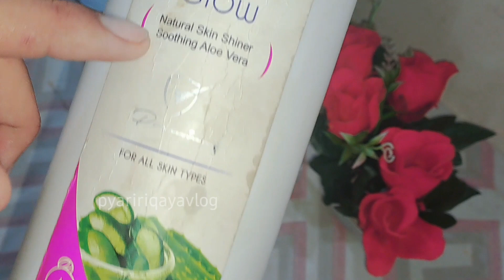instant whiting and brightening ramdeies😋|Chep whiting cream formula at home|glassskin|pyariruqaya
Face Whitening Home Remedy | Easy & 100% Effective | Skin Lightening Cream | BaBa Food RRC

whitening cream
beauty tips
brido whitening cream
best medicated whitening cream in pakistan
biocos beauty cream
clobevate cream for whitening
golden pearl beauty cream side effects
best whitening cream
kryolan
tv pain stick laganay ka tareeqa
tv paint stick kay shades
how to apply tv paint stick
pan cake ang water base laganay ka asan tareeqa
tv paint stick
how to
makeup kernay ka Tareeka
how to apply pan cake
tv paint stick par pan cake lganay ka tariqa
whitening capsule for skin
golden pearl lagane ka tarika
best whitening cream in pakistan
golden pearl cream lagane ka tarika
golden cream
cream
formula cream
ary
ary digital
pakistani serial
ary drama
pakistani drama 2023
पाकिस्तानी ड्रामा
new pakistani drama
pakistani drama
Nida Yasir
Best ARY Digital Show
Nida Yasir Show
Good Morning Pakistan Latest Episode
Dr Bilquis
Dr. Umme Raheel
old memory
face Whitening Home Remedy
skin Whitening
whitening formula
skin Whitening treatment
face Whitening
rang gora karne ka tarika
how to Whiten skin
ijaz Ansari remedies
Chef Rizwan
vlogs
family vlogs
food vlogs
summer skin care tips
skin care routine 2023
face whitening
skin whitening
skin whitening home remedies
skin lightening
beauty tips
beauty tips for skin whitening
glowing skin
Smokey makeup
Smokey Eye
smakeyeye
hd makeup
day makeup
makeover
tutrial
tutorial
how to
easy
step by step
shorts
makeupshorts
Summermakeup
viralmakeup
Glossy
Glossymakeup
Prabha Makeover
shortvideo
makeuplook
youtubeshorts
indianbeauty
dayvsnightmakeup
swissbeauty
Shruti Makeover
Amita makeover8
how to remove tan at home
tanremoval
sunburn
Tan
remove tan
at home tan removing
clear skin
Doctor
skin
Darkneck
AskDrDc
dermatologist
remove tan in 1 minute